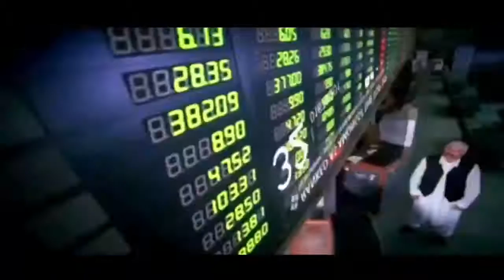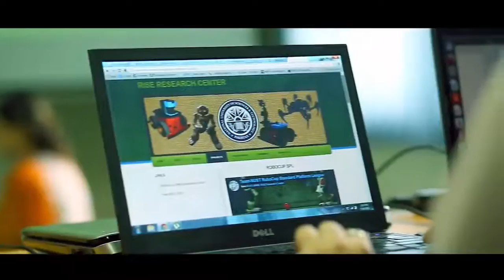National University of Science & Tecnology Islamabad Pakistan Hosting IASP Confrence 2017 HD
Video for IASP World Conference 2017 at National Science & Technology Park (NSTP - NUST), Islamabad Pakistan.